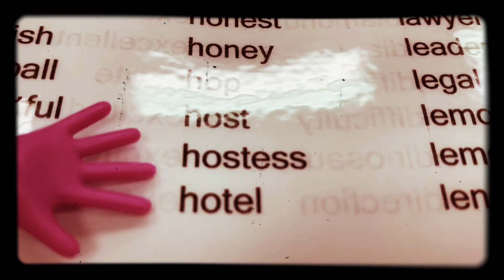Level 2 Part 2 Vocabulary government-hotel by Educare Learning Center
Level 2 Part 2 Vocabulary
government-hotel
Educare Learning Center
Chang Gung Branch